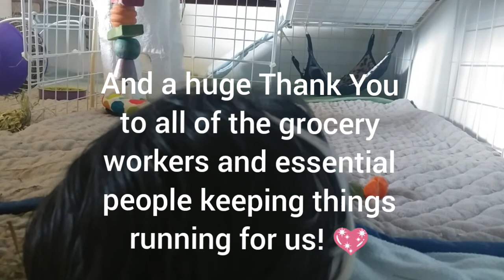Eugene Snacking... Again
Eugene enjoys many things, but snacking by far is his favorite pastime. Not even Maya barking can disturb him in his happy place.

A big thank you to all the farmers, truckers, grocery workers, and other essential workers from all of us at Happy Sparrow Acres! 💖